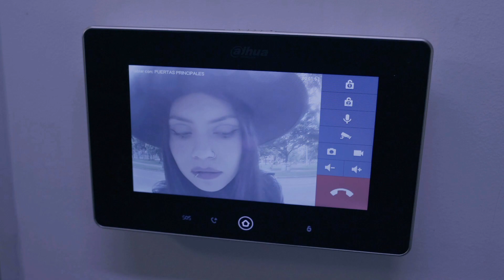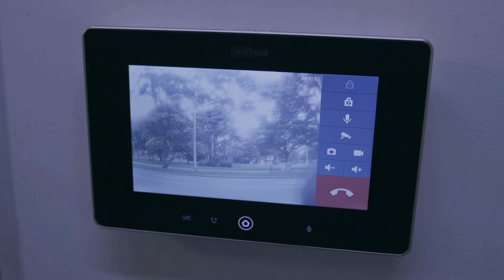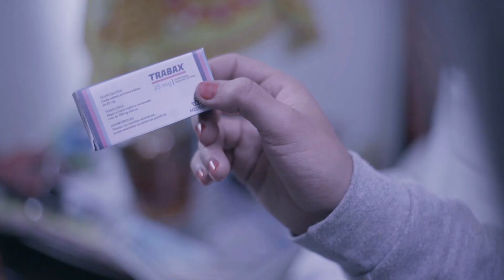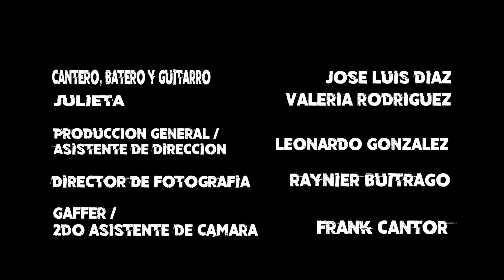"Esquizofrenia" - Grandes Historias con Pequeñas Cámaras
Los Psiquiatras es una banda de Rock bogotana conformada por un solo integrante que se desdobla en tres personajes: Cantero, Guitarro y Batero. Durante la pandemia, sus diferentes personalidades empiezan a chocar entre ellas y a confundir la realidad, con sus sueños y alucinaciones.